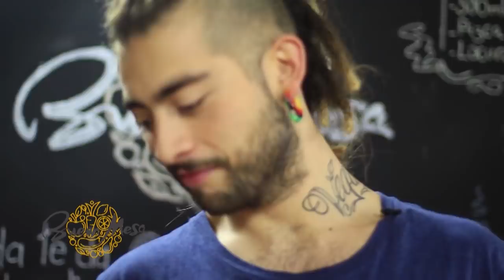Buena mesa - Helado vegano